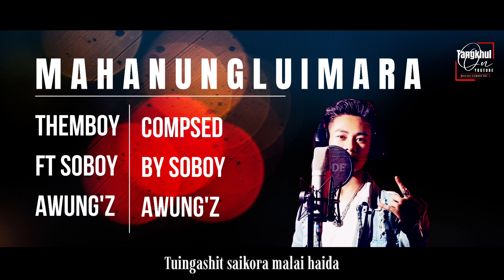MAHANUNGLUILU | THEMBOY FT SOBOY AWUNG'Z | TANGKHUL LATEST SONG | OFFICIAL LYRICS SONG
MAHANUNGLUILU | THEMBOY FT SOBOY AWUNG'Z | TANGKHUL LATEST SONG